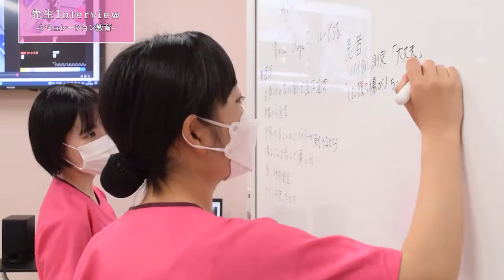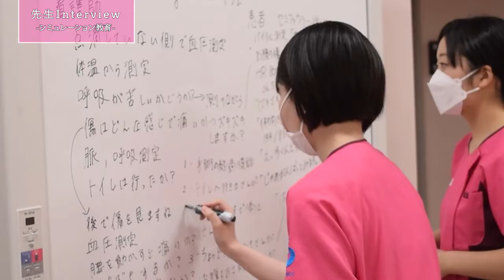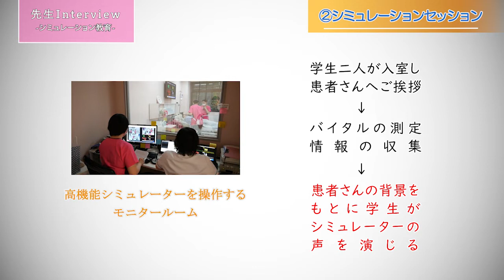看護学部 シミュレーション教育紹介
聖徳大学　看護学部の紹介動画です。